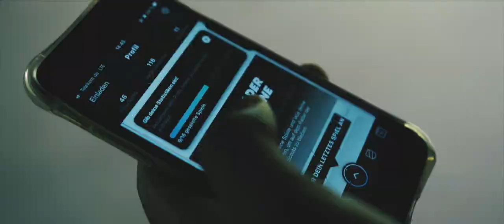TONSSER x FC Ingolstadt Undiscovered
film by Maximilian Loos and Markus Meller

client: TONSSER / FC Ingolstadt